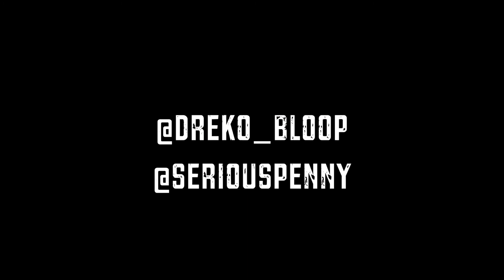Seerious Penny & Locuhtelli -All or Nothing | shot